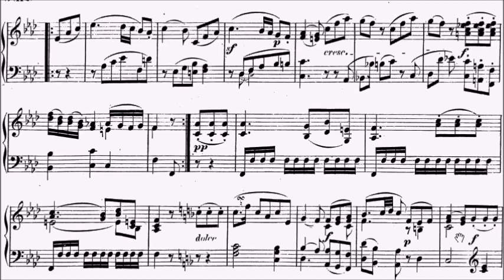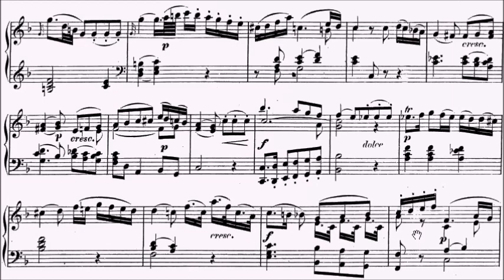RCM Piano 2022 Grade 9 List B No.3 Mozart Sonata in C K.330 Movt 2 Sheet Music